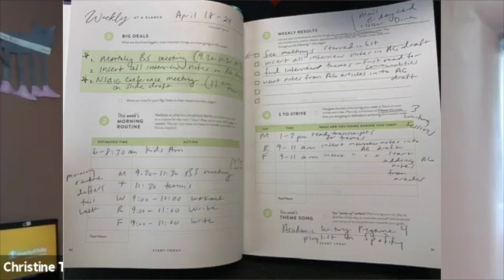D&P Podcast Episode 16: Writing a Writing Session to Plan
In this episode, senior writing coach Christine Tulley recommends using a scheduled writing session to review deadlines, plan writing sessions, and look at forward events requiring writing. She references the Rachel Hollis Start Today priority planner she uses (Target no longer carries these, but there are plenty on Ebay

To follow all of Defend & Publish podcasts, go or find on Apple Podcasts.

Defend & Publish is boutique consulting firm with seasoned academic writing professionals who can help you with all aspects of writing and researching your dissertation.